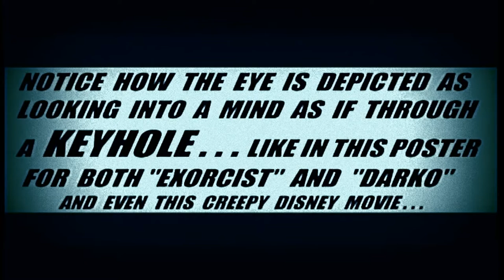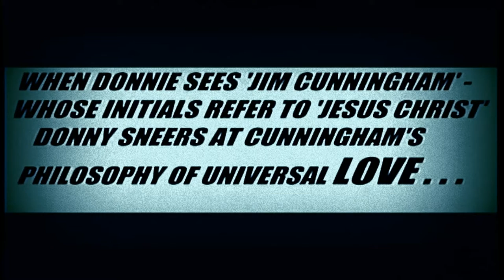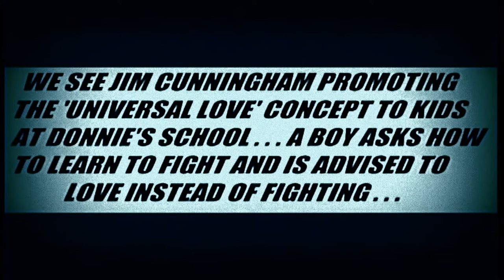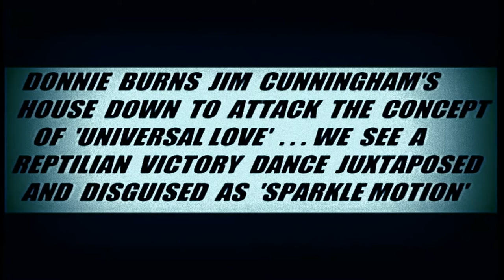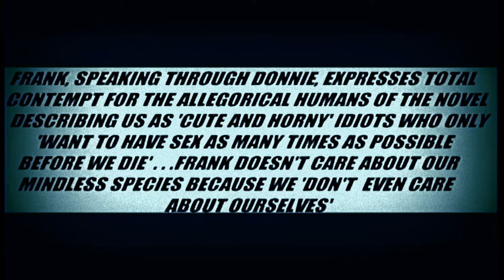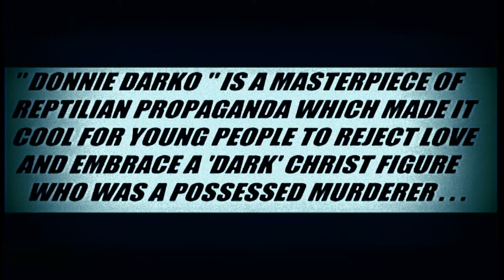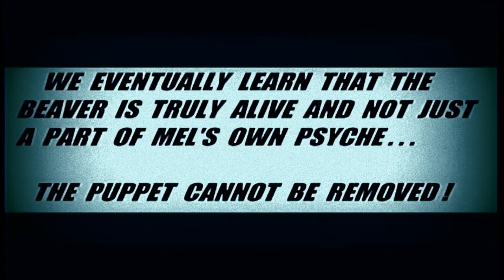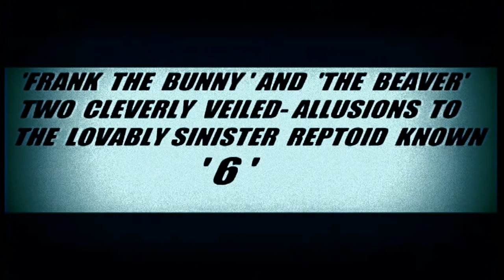Illuminati Puppets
One of the most Occult films ever is "Donnie Darko" - which depicts the possession of a high school student by 'Number 6'. Everyone in Hollywood is part of the 666 world system and the movies are propaganda for the so-called 'left eye' philosophy of the Reptilians.

"He's cracked the code and has unfailingly consistent results: johnellizz, whose output is a game changer." -SovereignFOTL

Shapeshifts are not random occurrences, but are actually part of the art of acting. The actor will shapeshift their eye for specific psychological reasons directly related to what's happening on-screen. This is what makes it so easy to spot the phenomenon. You simply analyze the character's motives and zoom-in on the eyes when it makes sense for a shapeshift to occur.

Shapeshifting Basics:
*Shapeshifts are done in one eye (almost never in both eyes simultaneously) at a distance from the camera.
*Speed is also used to make the shapeshift subliminal. The combination of speed and distance prevents the conscious mind from perceiving shapeshifts.
*The intelligence that produces the shapeshifts can perfectly calculate all the factors (such as speed, distance and lighting) to display the shapeshift in a subliminal manner.
*Humans can only perceive the phenomenon by using the DVD functions of zoom and frame-by-frame to isolate these fleeting, subliminal moments.
*All of the actors we see in movies and TV display these shapeshifts.
*It is easy to predict when shapeshifts will occur by analyzing the psychological motives occurring on-screen. Shapeshifts are not random but are used to subliminally enhance the actor's performance.
*The main motives include: Homicidal intent / Deception / Guilt / Posing as an imposter.
*Shapeshifts are done in such a way as to leave no doubt of their reality. For it is simply impossible for a human iris to appear on the outside of the eyelid. Yet we can observe this in many movies and TV shows.

About PROVEN FACT VIDEOS

"Your power to boil everything down to its logical essence is insanely refreshing in this lie of a world. You really are a voice of truth in an endless symphony of lies." -Charlie Bravo

"To be quite frank, I consider johnellizz to be a genius, and in all seriousness, he may be one of the smartest men currently alive in the world."  -Benaiah

"Your videos are awesome and also hilarious. I agree with your philosophy." -Duane

"You've definitely changed my perspective concerning this world. I've been awakened by johnellizz" -J Brown

"I found your channel long ago and to this date you are easily my favorite YouTuber. Johnellizz is the real deal and he's got style to top it off." -Noteworthy Linux

"You’re the only person on this planet who’s managed to work this out so accurately! Not only do you show it in such an easy to follow way, but it all also just feels right." -Alan

"John, the evidence is irrefutably clear. If this were a court of law, the evidence you've already presented to the world would guarantee a crushing victory for you." -Kevin S

"I was quite skeptical. But your channel and videos made a believer out of me, as well as quite a few of my friends - who never would have believed this to be true, had I shown them content from any other source." -Jakobaine

"I kindly suggest anyone to check this awesome YouTube channel out by johnellizz. This fellow has super-sharpened wide open eyes." -Paris Sophia

"What you are doing has the potential of changing the minds of many people who want to understand how the world works in a short period of time. All the good will of the world supports your cause." -Jorge Villacorta

"You're very talented at using the medium of video for expressing yourself. You certainly go further out on a limb than I did in your theories." -William Bramley, "The Gods Of Eden"

"Thanks to you, johnellizz, I see them! It's so right in your face you can't deny it. We really live in a strange world. Keep up your good work!" -Bertus O

"johnellizz, you are a genius from another level. I love your videos. Keep going, we are with you" -ben r

"Absolutely brilliant, Sir. There's just no end to the knowledge you possess, Bravo" -youlittlerocket

"johnellizz is one of the coolest guys on YouTube. I learned a lot from him." -Zappacho

"I just wanna say that you really expanded my pre-conceived perception of things. I really enjoy your videos." -imdaprince2

"Everything your doing is so on the mark that it's amazing." -kirkstokes19

"Damn, dude...nothing escapes you." -SeeHearBeSilent

"With this evidence no one can say this is fake. Good job. I can't believe no one noticed this before." -lobo3121

"Thanks for your time, johnellizz. Keep exposing these actors. You're making history by doing so." -Powerisintruth